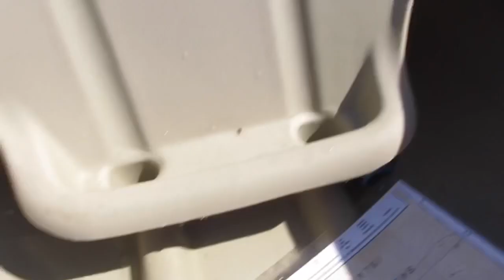I Paddled to chocolate beach, boat access only! || Lily Onyx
Today we rented a canoe and paddled to Chocolate Beach (Third Sister Island)